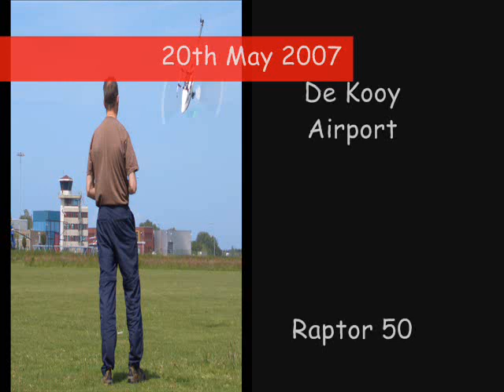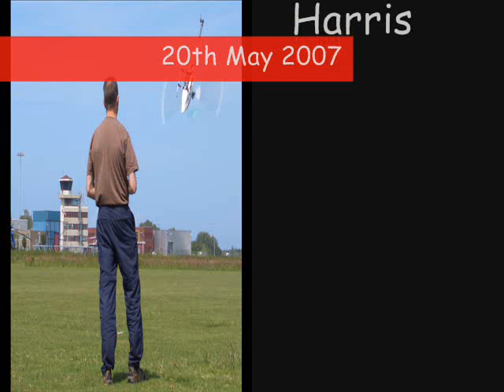Autorotation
A raptor 50 autorotation